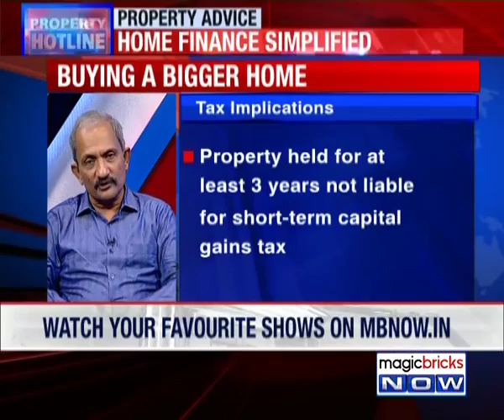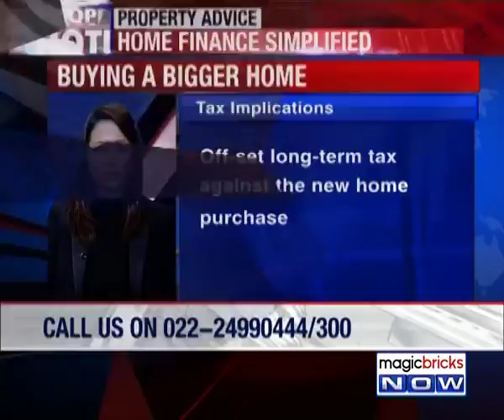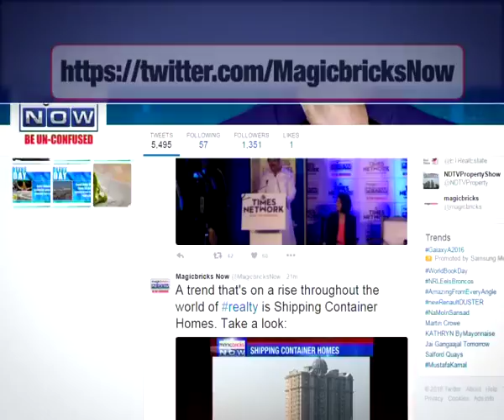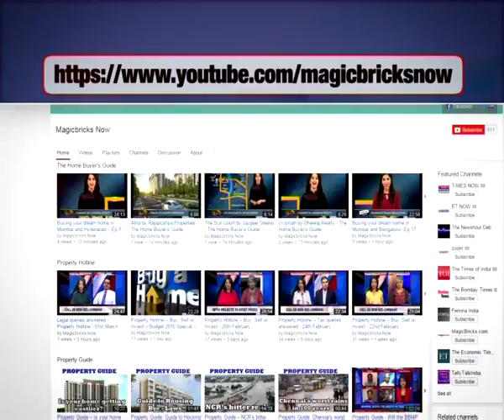Home finance simplified - 6th October Property Hotline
Buying that dream home could quickly turn into a nightmare, if you are not prepared for it. Property Hotline allows you to get your questions and doubts answered by a battery of top experts across the sectors. Magicbricks Now caught up with PV Subramanyam, Home Finance Expert to answers all your queries while buying, selling or investing in property. Tune in to the video to know more: